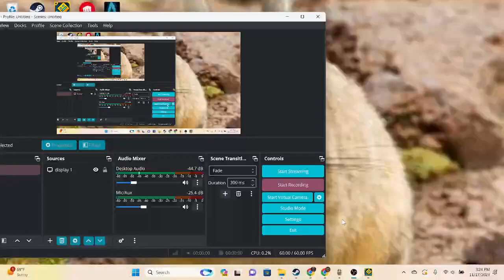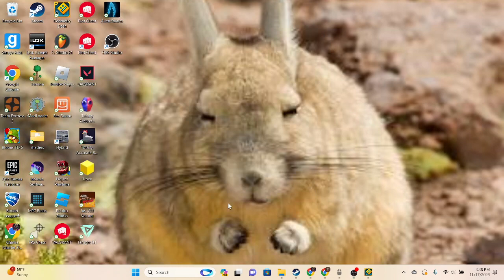trying to beat some of my challenge levels